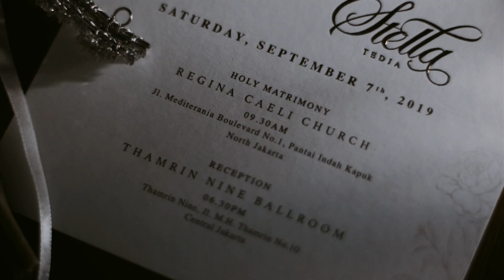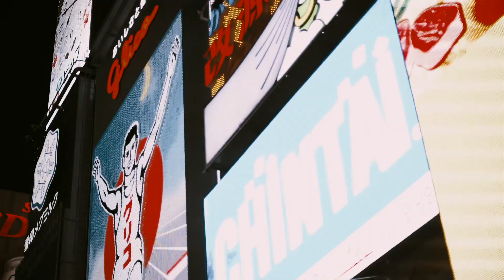Divine Love - Ryan & Stella Samedayedit